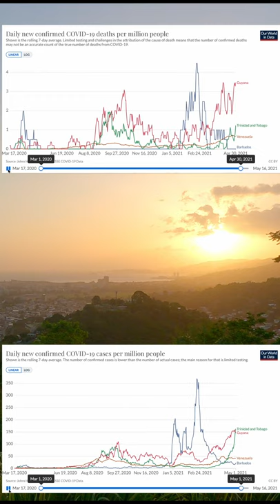Stay Safe, Stay Home Short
As our Covid rates in Trinidad and Tobago is rising, we are in another lockdown, and because we are running out of space in our hospitals, a State of Emergency was enabled my Trinbago Vibes peeps, so this is just a reminder that we must each do our part to decrease our number of covid positive cases and we'll get through this together.